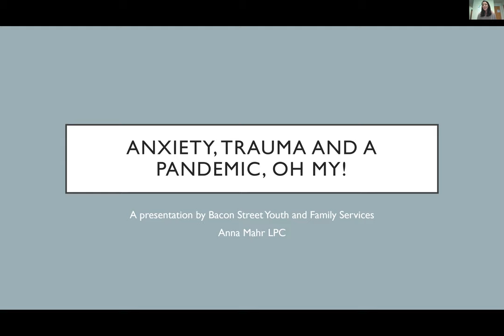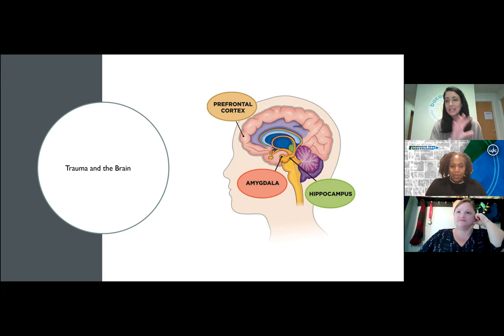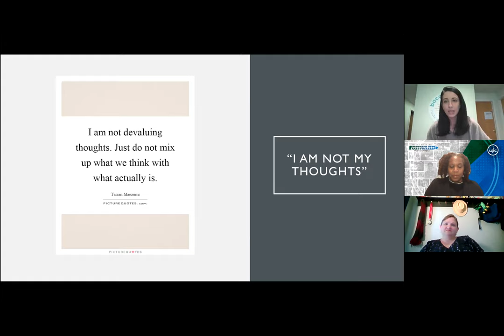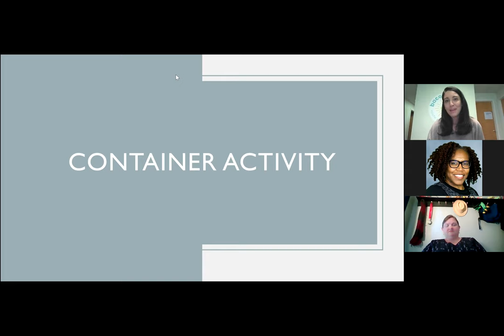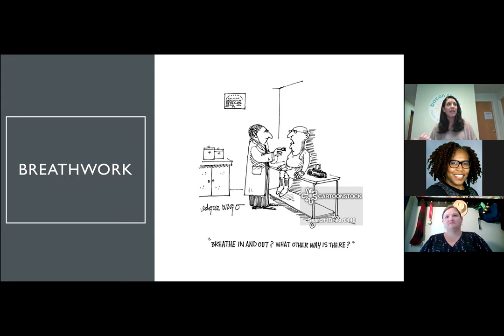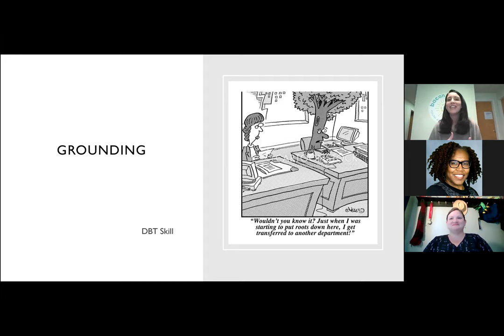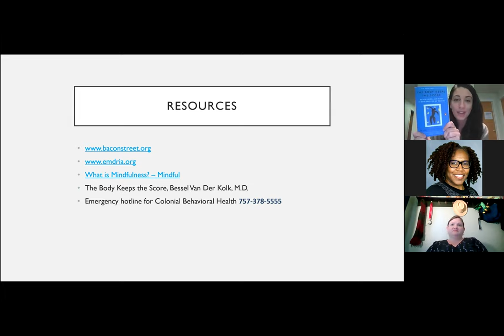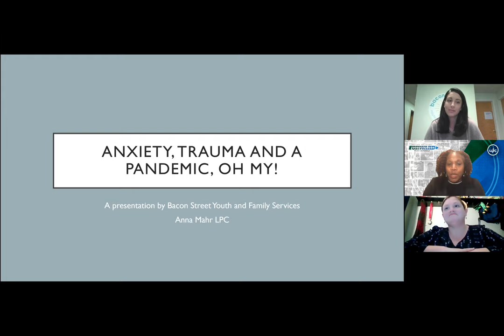Family Academy: Anxiety, Trauma, and a Pandemic - Oh My!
Learn helpful tips and tricks to address social anxiety, generalized anxiety, and other mental health concerns your child may be experiencing during the pandemic.